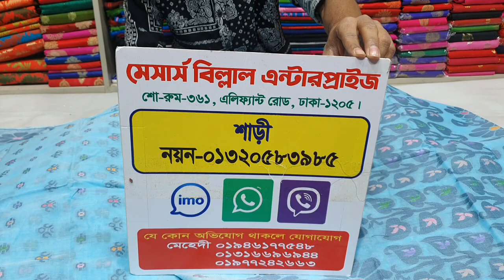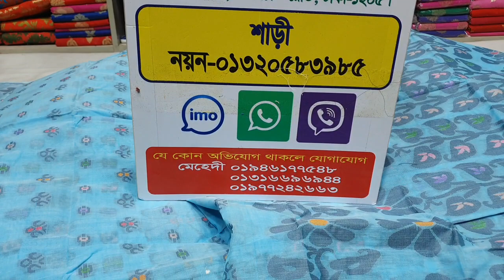সুতি জামদানী শাড়ি পাইকারি দামে কিনুন ৭০০ টাকায়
🔥বিল্লাল এন্টারপ্রাইস 🔥
💢 নতুন কালেকশন ❤️
💢 call for order : 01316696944 ( হোয়াইট অ্যাপস সংযুক্ত)
💢Showroom address : ৩৬১, নিউ এলিফ্যান্ট রোড, ঢাকা-1205